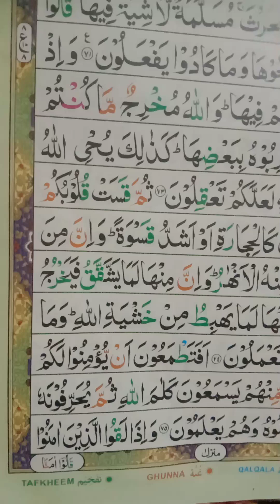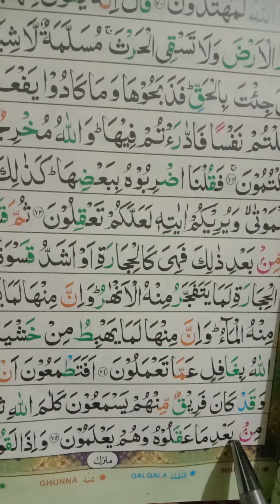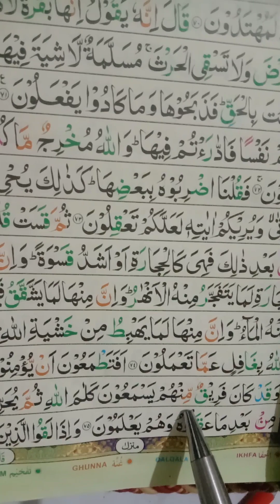Lecture No.61"Quran learning with Tajweed,Para No.1, Raku No.9, Surat Baqrah, Ayaat No.75